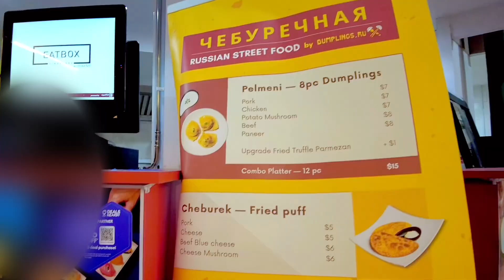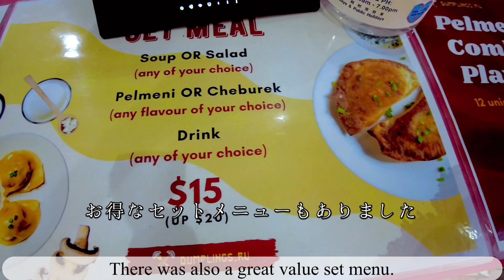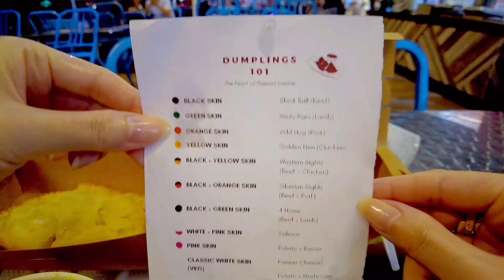シンガポールのLau Pa Satにある【ロシア料理屋】🇸🇬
今回お伺いしたお店はシンガポールにある有名な屋外型フードコートのラオパサ。
この中にロシア料理屋【Russian Street Food by Dumplings.RU】

ロシア料理は過去に数回しか食べたことがないのでどの料理も初めていただくものでした。
餃子もシチューも美味しかったです。

みなさんもぜひお試しください。

Location
Lau Pa Sat, Unit 34, 18 Raffles Quay, Singapore 048582